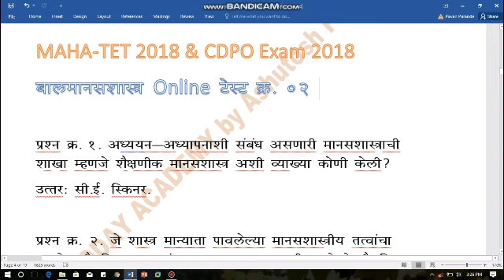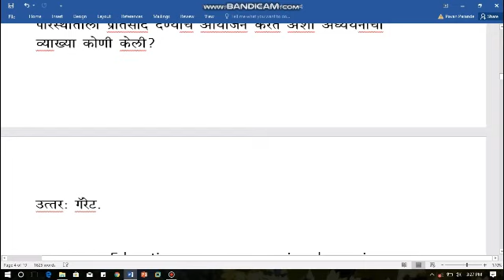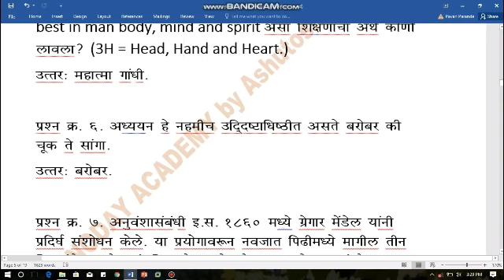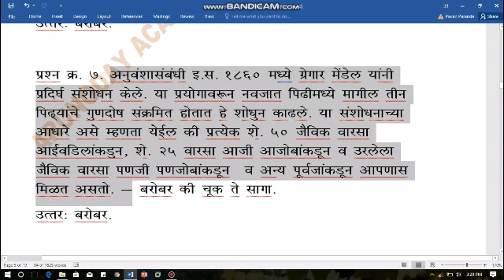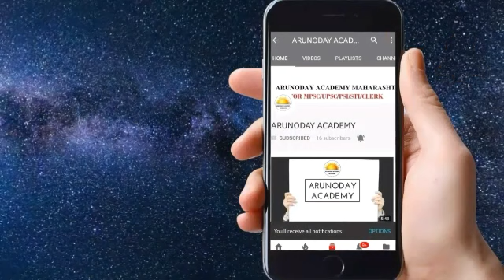Mahatet 2018 |Psychology online test 02 | CDPO | बालमानसशास्त्र | by Ashutosh Parande Sir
Psychology Test No. 01 Link:-

Psychology Test No. 02 Link:-

Psychology Test No. 03 Link:-

Psychology Test No. 04 Link:-

Psychology Test No. 05 Link:-

Psychology Test No. 06 Link:-

Psychology Test No. 07 Link:-